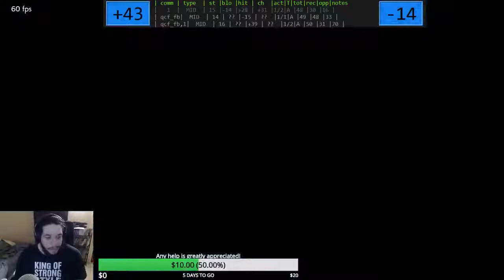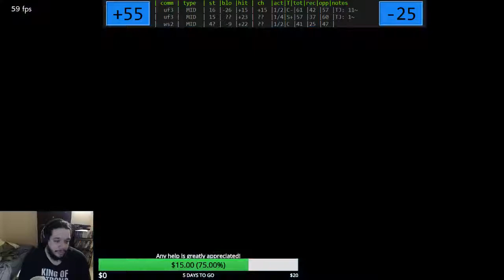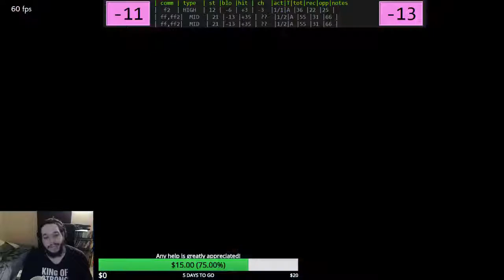Tekken 7 - Lars Movelist Runthrough Part 1